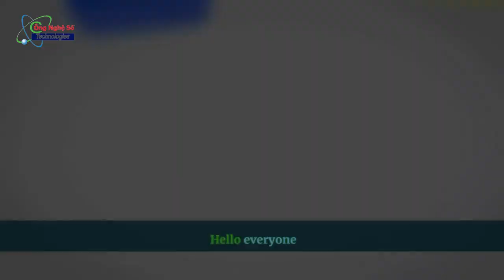Top 50 Most Beautiful Places to visit in Egypt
50 Beautiful Places to visit in Egypt

1 : The Pyramids of Giza:  Iconic structures that need no introduction, these ancient wonders are a must-see.
2 : The Sphinx:  Guarding the Pyramids, this mythical creature is a symbol of ancient Egypt.
3 : Luxor Temple:  A stunning temple complex on the east bank of the Nile.
4 : Karnak Temple:  The largest ancient religious site in the world, dedicated to the Theban triad of Amun, Mut, and Khonsu.
5 : Valley of the Kings:  Home to the tombs of pharaohs like Tutankhamun and Ramses II.
6 : Valley of the Queens:  Burial site for queens and princesses of the New Kingdom.
7 : Abu Simbel Temples:  Massive rock temples commissioned by Ramses II, located near the Sudanese border.
8 : Aswan High Dam:  An engineering marvel on the Nile River.
9 : Philae Temple:  A picturesque temple complex relocated to Agilkia Island.
10 : Nubian Village:  Experience the rich culture of the Nubian people along the banks of the Nile.
11 : White Desert:  Surreal landscapes of chalk formations in the Western Desert.
12 : Siwa Oasis:  A remote oasis with ancient ruins and a unique culture.
13 : Alexandria:  A city with a rich history, featuring the Catacombs of Kom El Shoqafa and the Citadel of Qaitbay.
14 : Marsa Matrouh:  Beautiful Mediterranean beaches.
15 : Sharm El Sheikh:  A resort town with stunning coral reefs and clear blue waters.
16 : Dahab:  Famous for its diving spots, including the Blue Hole.
17 : Ras Muhammad National Park:  A marine protected area with vibrant coral reefs.
18 : St. Catherine's Monastery:  A UNESCO World Heritage site at the foot of Mount Sinai.
19 : Mount Sinai:  A pilgrimage site and a great spot for hiking.
20 : Bahariya Oasis:  A lush oasis in the middle of the Western Desert.
21 : Dendera Temple Complex:  Preserving the Temple of Hathor, known for its beautifully preserved ceiling.
22 : Saqqara:  Home to the Step Pyramid of Djoser, one of the earliest colossal stone buildings in Egypt.

23 : Islamic Cairo:  Explore historic mosques, madrasas, and bustling bazaars.
24 : Coptic Cairo:  Visit the Hanging Church and the Coptic Museum.
25 : Hurghada:  A Red Sea resort town with vibrant marine life.
26 : Wadi El Rayan:  A desert oasis with lakes and waterfalls.
27 : Red Sea Riviera:  An exquisite coastline with luxury resorts and pristine beaches.
28 : Tiran Island:  A popular diving and snorkeling destination.
29 : Medieval Cairo:  Wander through the narrow streets and discover historical mosques and markets.
30 : Qaitbay Citadel:  A fortress on the Mediterranean Sea, offering panoramic views.